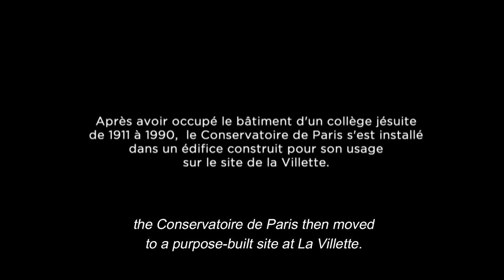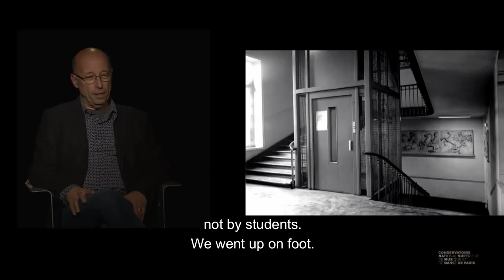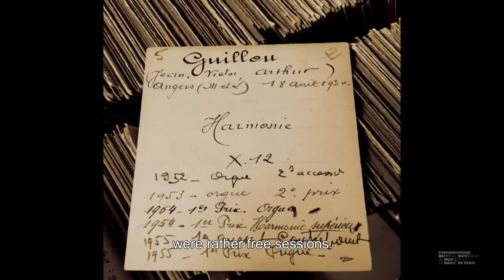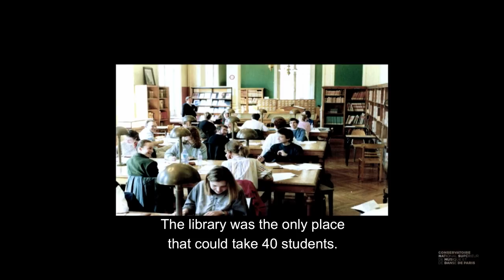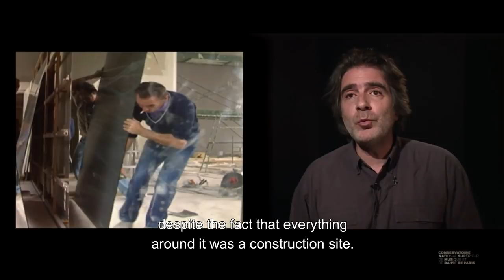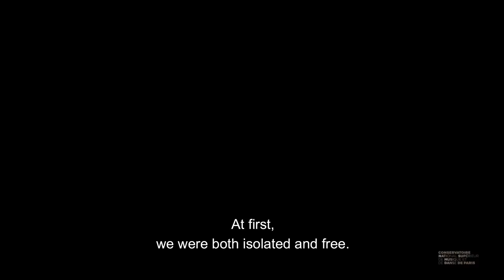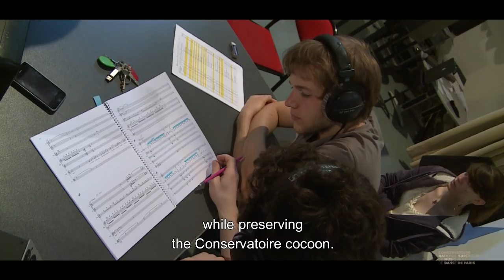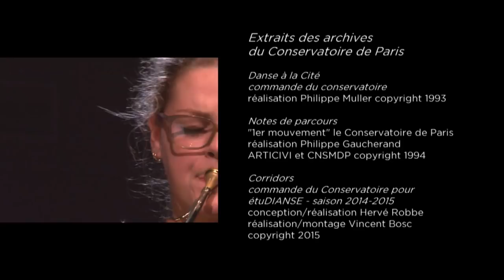D'un conservatoire à l'autre, paroles d'artistes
Un film de Rémy Campos. Version sous titrée en anglais.

Après avoir occupé le bâtiment d’un collège jésuite de 1911 à 1990, le Conservatoire de Paris s'est installé dans un édifice construit pour son usage sur le site de la Villette.

Ce film donne la parole à des témoins de ce bouleversement afin d'explorer la part des lieux dans l'enseignement de la musique et de la danse, et dans la vie des artistes en général.

Avec la participation de Cyril Atanassoff, Marion Bénet, Claire Désert, Anne Le Bozec, Gérard Buquet, Yves Gérard, Yann Geslin, Jean Guillou, Christian Ivaldi, Alain Louvier, Bruno Mantovani, Alexandros Markeas, Irène Martin, Mathilde Plateau, Raphaël Pidoux, Roland Pidoux, Olivier Reboul, Alain Savouret et Hervé Sellin.

Production : service audiovisuel du Conservatoire
Réalisation, Agnès Démaret
Prise de son, Jean-Christophe Messonnier